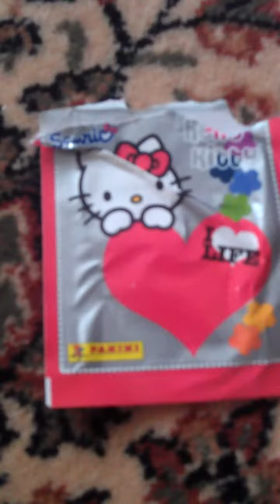Review de Ma peluche Hello Kitty!!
Elle est trop mimi,et j.men separe jamais,alors la voila!!;):)